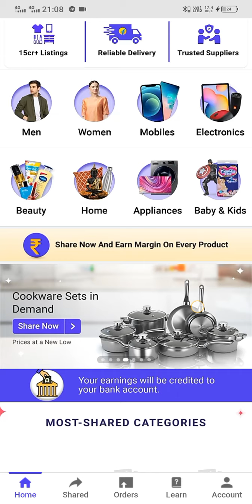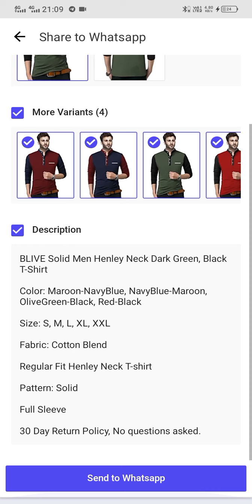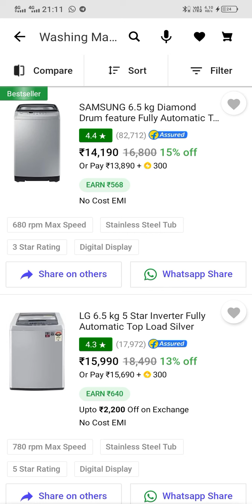Earn money with Shopping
Apps name Shopsy